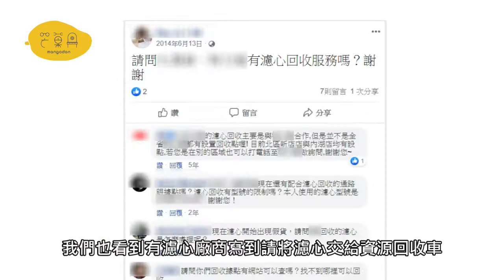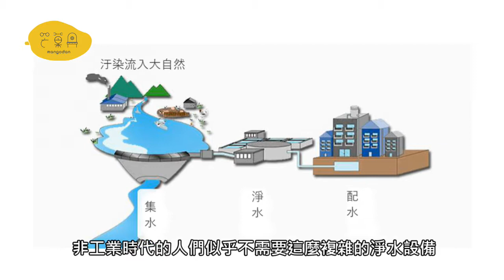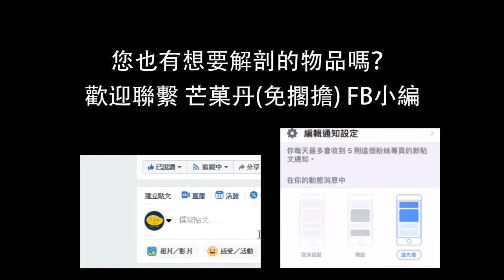回收法醫 V8. 濾心篇 【芒菓丹(免擱擔)】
害怕水源汙染、想喝乾淨的水用濾水器
但不再用的濾心卻面臨無法再利用，甚至也不能焚化掩埋的窘境！😢
從濾心能看見「丟」這個動作，導致無數個污染的惡性循環。聰明的人類，最後是不是會被自己產出的汙染所掩埋呢？

芒菓丹 回收法醫 要告訴你：我們有機會在這場資源vs垃圾的第九局下半場逆轉局勢！

● V8. 濾心篇-回收鑑識報告書 ●
基本資訊
物品名稱｜前置無鈉樹脂濾心
物品總重｜682.2g
拆解資訊
拆解時間｜5mins
　可再用重量與比例｜682g / 99.9997%
不可再用重量與比例｜0.2g / 0.0003%

整體拆解難度｜★☆☆☆☆
浪費評估
現實回收狀況｜
我們透過實際的廠商資料、電話以及政府相關政策查詢。確實濾心這個產物，是頗具灰色地帶的產品。而且只要有使用濾心的人們，一定都曾問過這個要怎麼丟？

芒菓丹不是一個專業的濾心設計廠商，但我們能用了解再生資源的長處，來協助這些物品，看看有沒有降低浪費的機率。影片中，我們提出芒菓丹「不用再丟」的看法，如果您有相關產業知識或其他看法，歡迎留言相互交流！

進入焚化掩埋率｜？？？？？
資源浪費率｜99.9997%
鑑識簡述
免擱擔小結｜
市面上濾心的結構、外殼材質以及濾材有太多規格了！但更讓我們感到可惜的是，濾心幾乎是100%可以收回再用的產物，卻因為製造時未把收回再用的環節一併考量進去，讓濾心本來是想解決水汙染的好產物，卻在不用了之後又變成是汙染環境的因素之一啊。（空氣清淨機也是一樣，要解決焚化爐或工業排出來的空氣污染，結果清淨機本身，可能有些部件也會造成空氣汙染的因子之一。）
免擱擔總結｜
我們認為濾心是有機會透過再設計整套服務流程，達到資源全循環、再利用的可能！將舊濾材收回原廠再交換新濾材（外殼其實是可以重複利用的容器），透過芒菓丹獨立的物流車隊協助，濾心真的有機會成為一項「不用再丟」的綠色商品！
● 特別聲明 ●
每家回收廠使用拆解手法有差異，如有誤或可改進之處，勞煩指正。
芒菓丹誠心想幫助每一樣物品可以不用再丟，如果影片中有針對物品功能有錯誤描述，請不吝指教！
● 我想提供 ●
您也想提供廢棄物品給我們解剖嗎？歡迎私訊聯繫芒小編！
☘️ 我很認同您們的理念 🙋
想持續追蹤芒菓丹(免擱擔) 怎麼做？
👉 留下您的email，我們將不定期寄發芒菓丹(免擱擔)行動進度報告給您